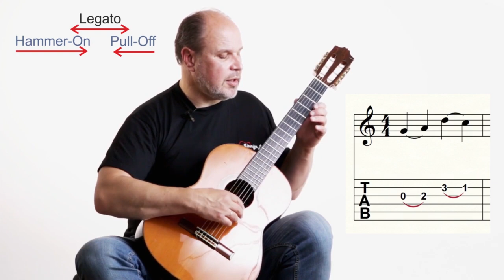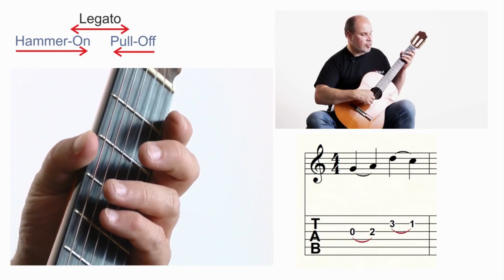Išgauname garsus be dešinės rankos. Mokomės groti gitara!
Interaktyvi knyga „Grokime gitara kartu“ patogiausias būdas išmokti groti gitara.